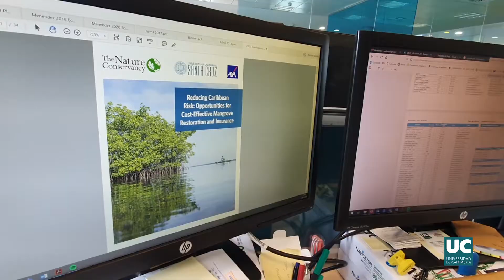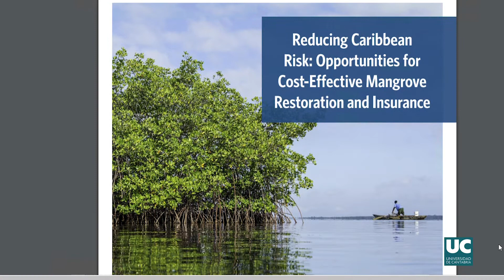IHCantabria participa en un informe que confirma rentabilidad de seguros para conservación manglares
Los profesores de la Escuela Técnica de Ingenieros de Caminos, Canales y Puertos e investigadores del Instituto de Hidráulica Ambiental de la Universidad de Cantabria (IHCantabria), Saúl Torres e Iñigo J. Losada han participado en el informe publicado por la multinacional francés AXA, titulado "Reducción de los riesgos en el Caribe: oportunidades rentables económicamente para la restauración y el seguro de los manglares", en el que se identifican 3.000 kilómetros de costa en 20 estados, territorios y países de la región del Caribe en los que la restauración de los manglares, después de las tormentas, podría cubrirse mediante seguros y otros mecanismos financieros, proporcionando beneficios de protección contra las inundaciones.

La divulgación de este proyecto se realiza en colaboración con la Fundación Española para la Ciencia y la Tecnología-Ministerio de Ciencia e Innovación.